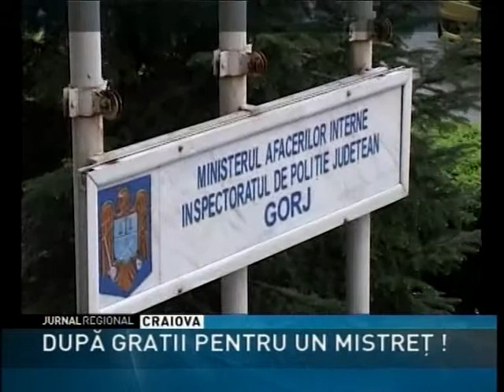DUPĂ GRATII PENTRU UN MISTREŢ !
Trei bărbaţi din judeţul Gorj riscă să petreacă sărbătorile Pascale în spatele gratiilor după ce au împuşcat un porc mistreţ. Cei trei au fost duşi la Parchet pentru audieri, iar prada şi armele le-au fost confiscate până la finalizarea cercetărilor.